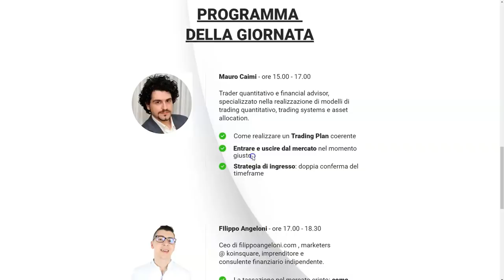Bitcoin ATTENTO! Non fare questo errore!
Bitcoin ATTENTO! Non fare questo errore! Rispondo ad una domanda!